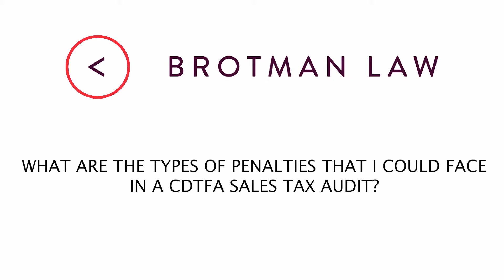What Are The Types Of Penalties That I Could Face In A CDTFA Sales Tax Audit?